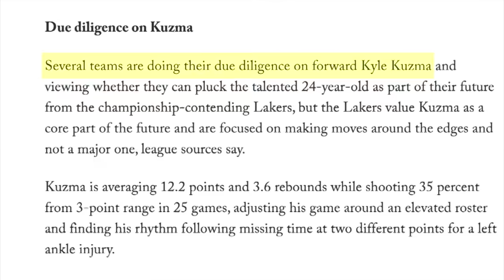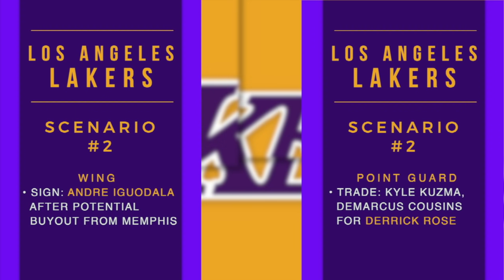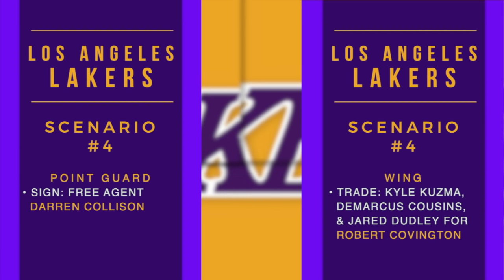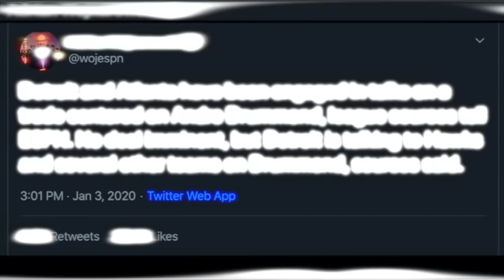Kyle Kuzma TRADE, Andre Drummond TRADE scenarios [UPDATE]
Kyle Kuzma trade was in the headlines just as an Andre Drummond trade rumor hit. While it looks like the Kyle Kuzma trade is in the pre-stages, an Andre Drummond trade could be imminent. ESPN reported that Drummond to the Hawks was a possibility while Yahoo! added the Raptors, Cetics and Mavericks into the mix. Derrick Rose trade to Lakers is a real option if the Lakers want to fill their backup point guard need. We explore every possibility in this video.

Could we see a Kyle Kuzma trade to Grizzlies? Maybe an Andre Drummond trade to Celtics? Or even Andre Drummond trade to Mavericks? Andre Drummond trade to Hawks seems to be most realistic. In this video we break down what it would take to get Drummond out of Detroit and ways for the Lakers to maximize Kyle Kuzma’s trade value.

Kuzma was supposed to be the third option behind LeBron James and Anthony Davis but it has not worked out. Then Kuzma’s trainer had some not-so-nice things to say about LeBron on social media. If the Lakers do want to trade Kyle Kuzma they could fill needs at both wing and point guard.

Could we see Darren Collison to Lakers? Maybe Andre Iguodala to Lakers? Or even Marcus Morris to Lakers or Robert Covington to Lakers. Derrick Rose to Lakers isn’t crazy either. These are all possibilities that we explore.